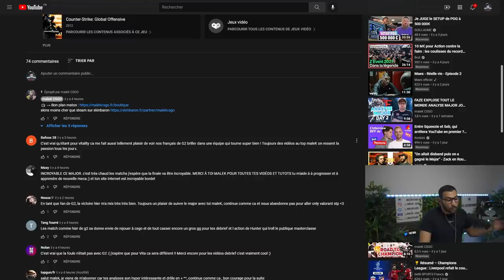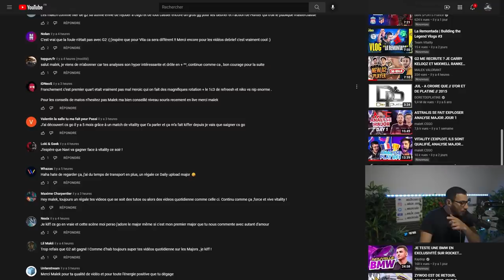LÉGENDAIRE ZYWOO VS S1MPLE. ANALYSE MAJOR JOUR 10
le choc legendaire a tenu ses promesses entre navi et vitality en quart de finale du major 2021, zywoo et s1mple s'affronte pour ecrire l'histoire de csgo.